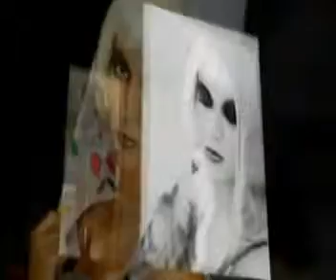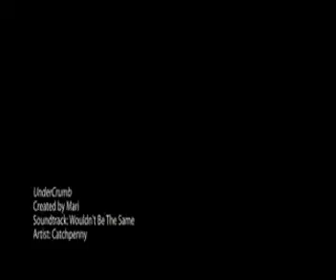UnderCrumb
Editorial de moda de uma peça desenvolvida com referência no cartunista Robert Crumb, baseada no antagonismo entre sua vida e suas obras.